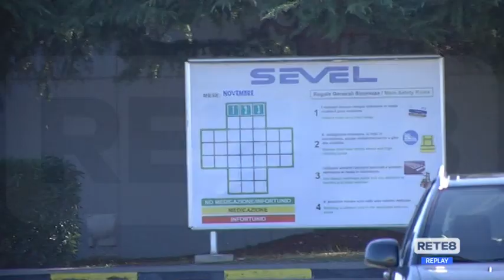Lavoro - "Ricevono incentivi, licenziano e se ne vanno"